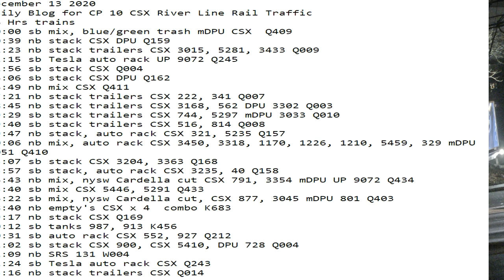December 13 2020 24 Hrs CSX Trains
24 Hrs trains
00:00 sb mix, green trash mDPU CSX Q409
00:39 nb stack CSX DPU Q159
01:23 nb stack trailers CSX 3015, 5281, 3433 Q009
02:15 sb Tesla auto rack UP 9072 Q245
02:56 sb stack CSX Q004
04:06 sb stack CSX DPU Q162
04:49 nb mix CSX Q411
07:21 nb stack trailers CSX 222, 341 Q007
08:45 nb stack trailers CSX 3168, 562 DPU 3302 Q003
09:29 sb stack trailers CSX 744, 5297 mDPU 3033 Q010
09:40 sb stack trailers CSX 516, 814 Q008
09:47 nb stack, auto rack CSX 321, 5235 Q157
10:06 nb mix, auto rack CSX 3450, 3318, 1170, 1226, 1210, 5459, 329 mDPU 3051 Q410
13:07 sb stack CSX 3204, 3363 Q168
13:57 sb stack, auto rack CSX 3235, 40 Q158
14:43 nb mix, nysw Cardella cut CSX 791, 3354 mDPU UP 9072 Q434
15:40 sb mix CSX 5446, 5291 Q433
16:22 sb mix, nysw Cardella cut, CSX 877, 3045 mDPU 801 Q403
18:40 nb empty's CSX x 4  combo K683
19:17 nb stack CSX Q169
20:12 sb tanks 987, 913 K456
20:31 sb auto rack CSX 552, 927 Q212
21:02 sb stack CSX 900, CSX 5410, DPU 728 Q004
21:09 nb SRS 131 W004
22:24 sb Tesla auto rack CSX Q243
23:16 nb stack trailers CSX Q014